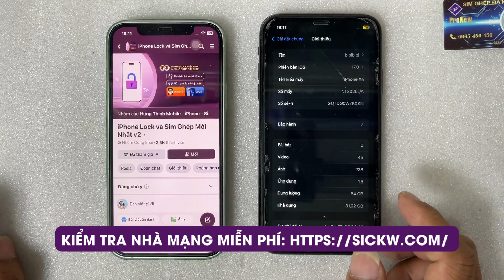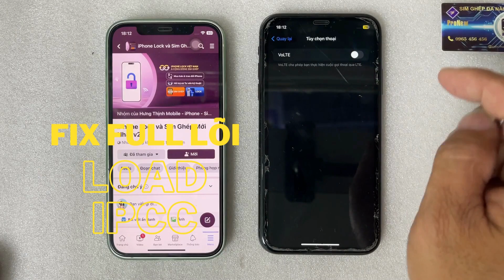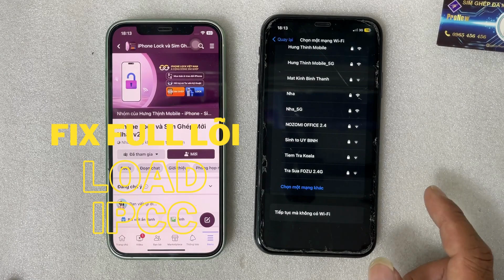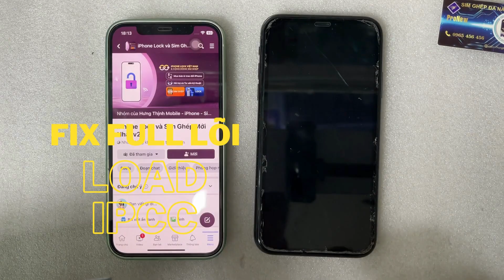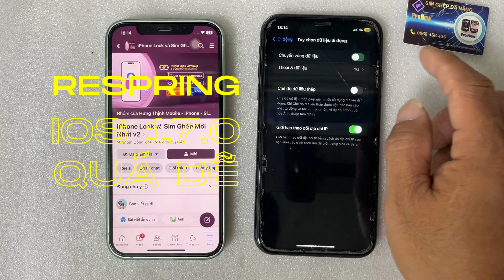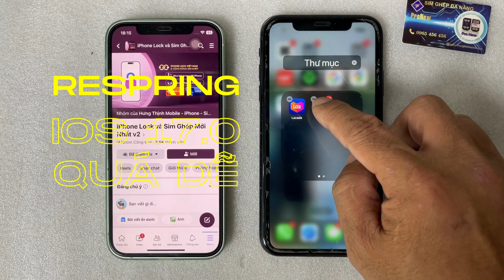ProNew V2.4, ba bước Fix Full lỗi iPhone Xr Lock ATT iOS 17.0 quá dễ. Hưng Thịnh Mobile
ProNew V2.4, ba bước Fix Full lỗi iPhone Xr Lock ATT iOS 17.0 quá dễ.
Check nhà mạng rồi vào để tìm mã IMSI tương ứng.
rồi chọn Select Carrier , ATT  LTE  . Bấm Save and Run là xong.
Fix Full lỗi: Google map xe máy, Tiktok Shop,  điểm phát wifi, Facetime, iMessager….
Respring: fix lỗi thông báo và xoay màn hình….
     Sim ghép ProNew Ver 2.4 All in One: mua một cái xài thoải mái.

Sim ghép ProNew là sản phẩm của team ProNew hợp tác với nhà sản xuất sim ghép Heicard hàng đầu thế giới, đặt hàng OEM riêng cho thị trường Việt Nam, là một sản phẩm của Heicard theo yêu cầu team ProNew về băng tần sóng phù hợp với Việt Nam, không quên tích hợp những tính năng: Esim ảo, IPCC để fix lỗi vặt cho sim ghép, Respring ….. Đảm bảo về sóng: mạnh nhất trong các loại sim ghép tại Việt Nam.

+ Những nâng cấp hoàn toàn mới:

- Menu hoàn toàn mới, trực quan như máy tính.
- TỰ ĐỘNG NHẬN DIỆN ĐỜI MÁY, SIM, CHỌN MODE TỰ ĐỘNG-Thao tác 2 chạm là lên sóng, không rườm rà, phức tạp.
- Tùy biến đa năng cho ae dễ dàng chọn mode, usim.
- Thông minh : tự nhận đời máy, Mode, sim điện thoại chính xác.
- Sim ghép duy nhất trên thị trường cùng với Heicard Load IPCC Fix Full lỗi iPhone Lock mà không cần tắt mật khẩu màn hình, load ở mode QPE: Điểm phát wifi, iMessager, FaceTime, Google Map xe máy, Tiktok shop…
- Tích hợp Respring trên chính menu sim ghép để fix lỗi thông báo, xoay màn hình.
- Team hỗ trợ ghép sim duy nhất trên thị trường hướng dẫn anh em làm được bằng Video và Video call trực tiếp.
- Tắt New Sim sẽ thay sim điện thoại thoải mái không cần làm lại.
- Ẩn luôn Ứng dụng sim ghép như máy quốc tế khi cần.

Tính năng Vượt trội:
+ Sim ghép ProNew 2.3 đã mạnh về sóng, 2.4 nâng cấp còn mạnh hơn nữa
- Chip Intel: Xr, XsMax, SE 2020, 11, 11Pro, 11ProMax: Bất tử không mất sóng, không miss call khi về 3G, Không Văng Active
- Chip Qualcomm iPhone 12, 13, 14 Series, SE 2022 Bất tử như quốc tế, không văng Active.
- Chip Intel và Qualcomm từ iPhone 5S đến iPhone X cần sóng 4G để ổn định, xài Viettel quá ngon, đã nâng cấp cho sim Vina, Mobi khó lên sóng vẫn lên ngọt ngào.

HƯỚNG DẪN ANH EM GHÉP ĐƯỢC 100% BẰNG VIDEO CALL
BẢO HÀNH 6 THÁNG – NÂNG CẤP PHẦN MỀM MIỄN PHÍ KHI CÓ VERSION MỚI.
BẢO VỆ GIÁ ĐỒNG ĐỀU TRÊN TOÀN QUỐC, KHÔNG HẠ GIÁ, TĂNG GIÁ KHI CÓ BIẾN.
AE BÁN BUÔN, SỈ BAO LỜI.

– Giá lẻ: 150k/sim
– 5 sim: 90k/sim
– 10 sim: 80k/sim
– 20 sim: 65k/sim
– 30 sim: 60k/sim
– 50 sim: 50k/sim
– 100 sim: 45k/sim
- 200 sim : Call
- 500 sim : Call
-1000 SIM Call

 Hưng Thịnh Mobile (Tín Gà) - chuyên cung cấp các sản phẩm công nghệ chính hãng tại Sài Gòn.

Địa chỉ: Số 1A đường D5, P25, Bình Thạnh, Sài Gòn.